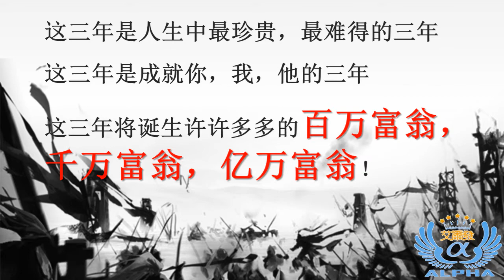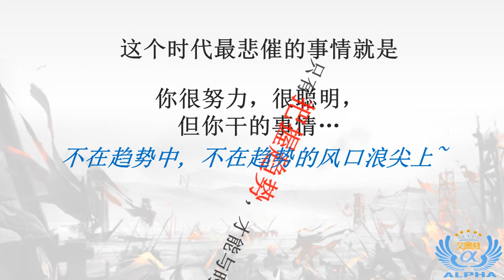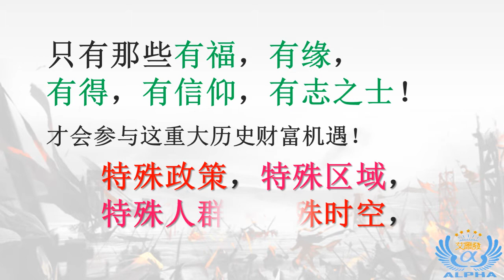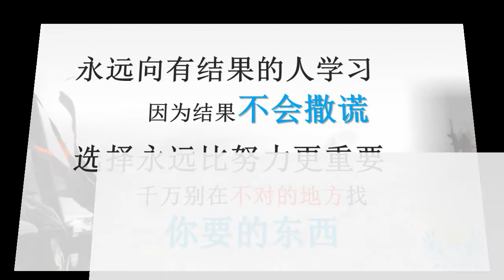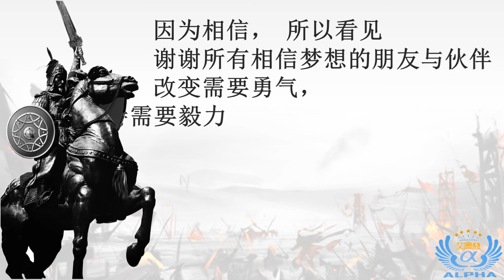黄金三年2018～2020你准备好了吗？艾爾發国际团队